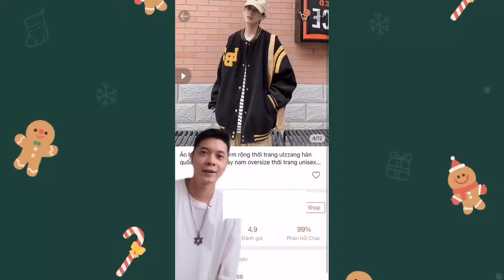shopee haul - Review chi tiết Áo bomber nam form rộng thời trang ulzzang hàn quốc - Dii Kun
- Đảm bảo sản phẩm như review 99%
- Mong mọi người ủng hộ kênh giúp mình để có thêm động lực ra nhiều videos mới nhé 🥰